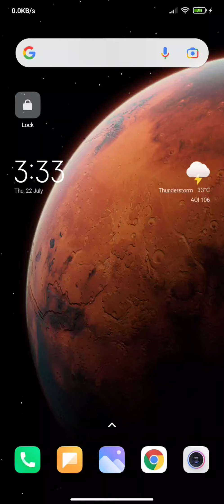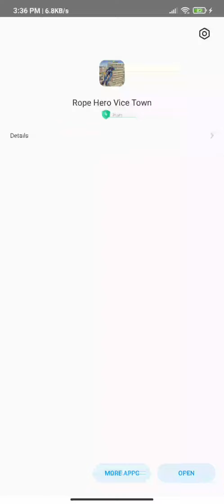Rope Hero Vice Town Unlimited Money & Diamond Free || Rope Hero Mod Apk 2021 Download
Rope Hero Vice Town Unlimited Money & Diamond Free || Rope Hero Mod Apk Download || Latest Version